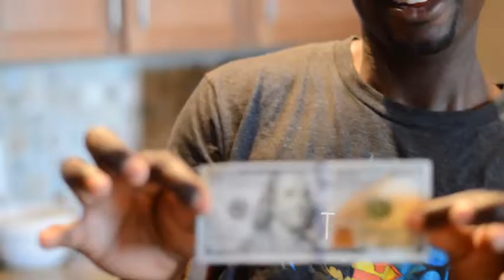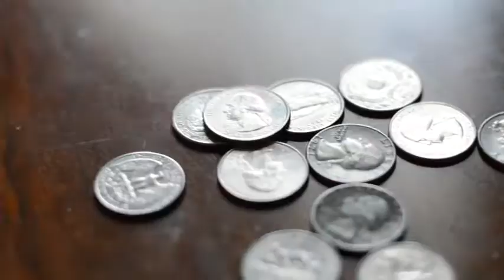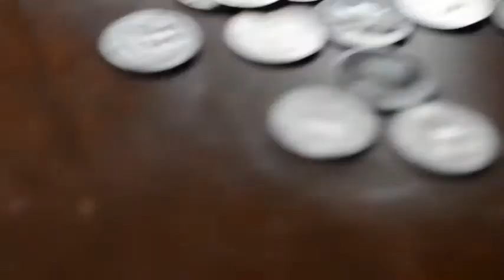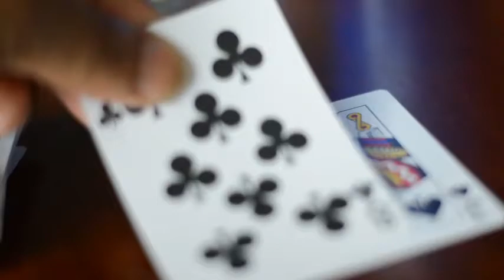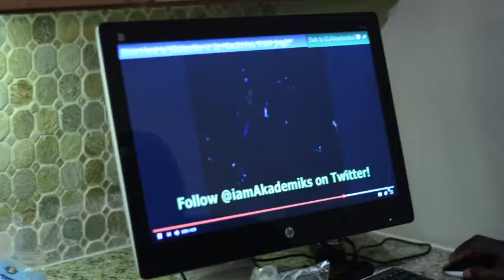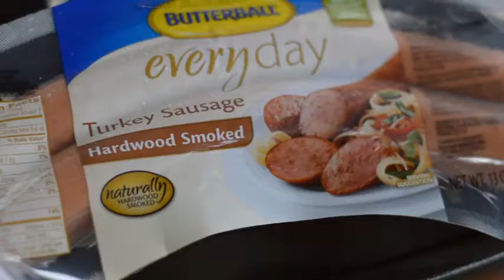Michelob Ultra Twins 3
Taking on Lewisville, The Colony, and Dallas, Texas while bringing a
Southern Arkansas taste to the city. We ain't new to this. We true to
this.